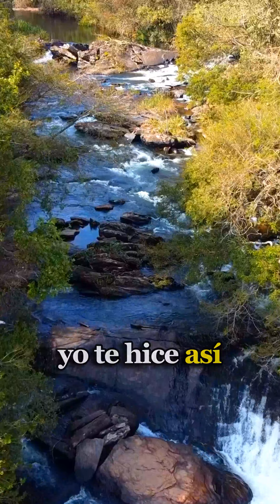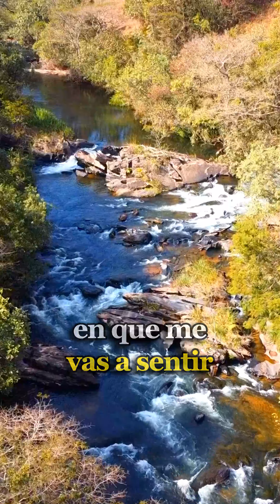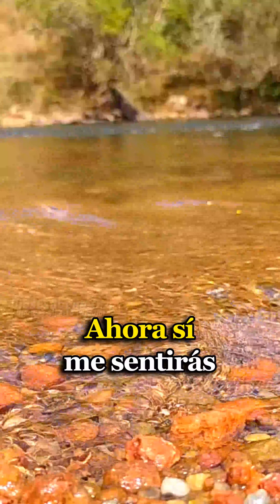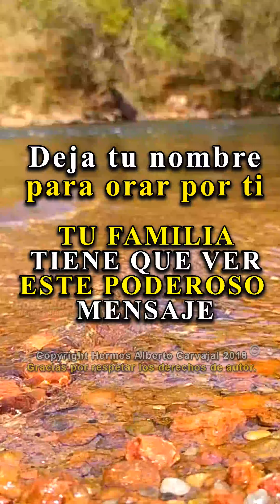Dios te Dice Hoy: Te amo he escuchado tu Oración y traigo tu Respuesta, estoy aumentando tus fuerzas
Dios te Dice Hoy: Te amo, he escuchado tu Oración y traigo tu respuesta, estoy aumentando tu fuerza, estoy renovando tu fe, tus deseos de vivir y a partir de este momento empiezas a sentir como mi Santo Espíritu te llena, tu vida sigue, los planes que tengo para tu familia y para ti no se terminan. Amén Dios es Bueno, Dios te Habla Hoy, Escúchalo